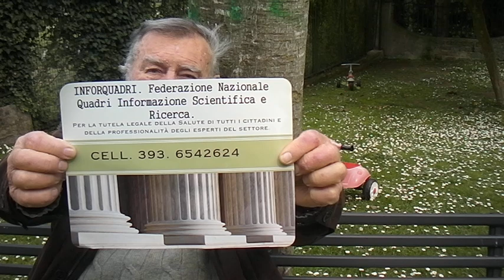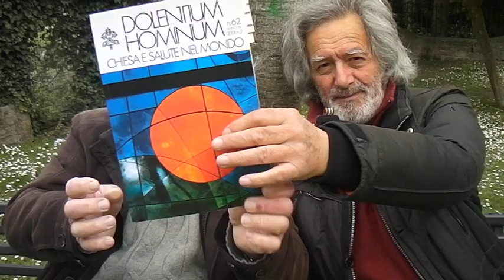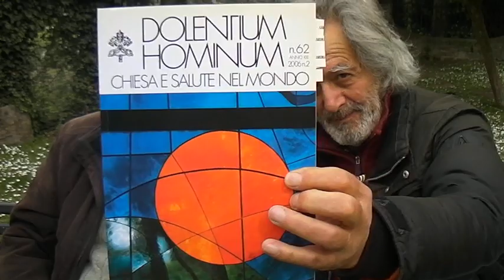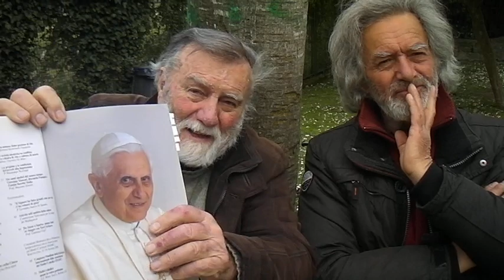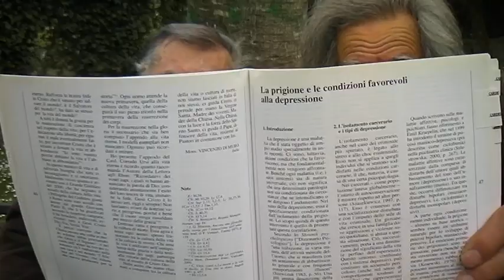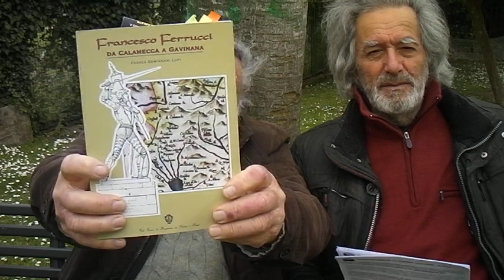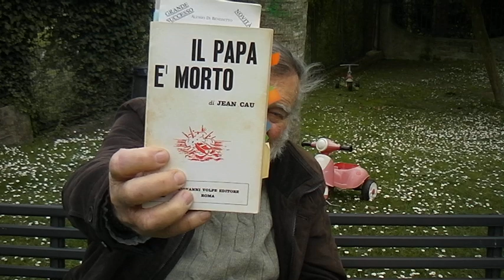DEMOLIZIONE PROGRAMMATA DEL SISTEMA SANITARIO NAZIONALE SDV 0301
DEMOLIZIONE PROGRAMMATA DEL SISTEMA SANITARIO NAZIONALE VISTO SOTTO IL PROFILO DELLA GUERRA TOTALE SCATENATA DALLA GRANDE FINANZA MONDIALE CONTROLLATA DALLE MASSONERIE PIU' O MENO OCCULTE MA SOPRATTUTTO DAI GESUITI CHE DA QUALCHE DECENNIO CONTROLLANO DIRETTAMENTE LA CHIESA DI ROMA SDV 0301